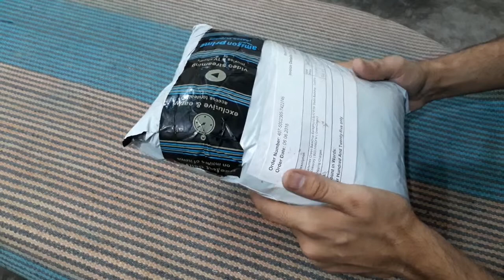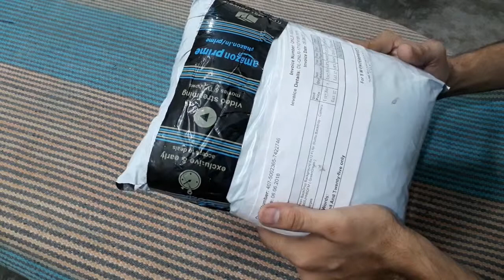Unboxing Green Screen | Best and Cheap Green Screen For Youtube Videos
Unboxing Green Screen . Best and Cheap Green Screen For Youtube Videos. Green Screens are Used for Changing the Background of Videos.
Hello friends in this video i have done Unboxing and Review of Green Screen.
Green Screen  UNBOXING